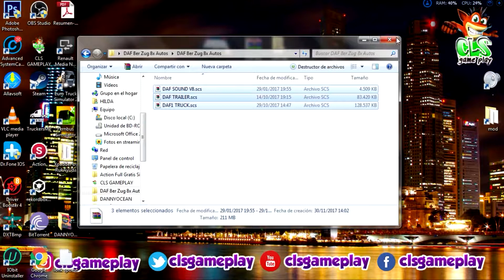[ETS2 v1.28] DAF XF CarTransport + ALL DLC´s ready|MOD|CLSGAMEPLAY|VERIFIED ✔|[ETS2 v1.30]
▓▓▓▒▒▒ MUY BUENAS MI GENTE▒▒▒▓▓▓

▬▬▬▬▬▬▬▬ஜ۩۞۩ஜ▬▬▬▬▬▬▬▬

Hey mi genteeee comoooo estannn? espero que muy bien!!!
Aqui os Traigo un mod de CAMION DAF XF + ALL DLC V 1.28 y 1.30

      MOD ETS2
Nombre:DAF XF CarTransport + ALL DLC´s
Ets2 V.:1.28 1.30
Objeto:Camion + plud

      CREDITOS
Kriechbaum, DrMaik

VIDEOS,YOUTUBE,PROGRAMAS,TUTORIALES,GRATIS,2017,2016,JUEGOS,JUEGOSFREE,FULL,CLS,CLSGAMEPC,FACEBOOK,INSTAGRAM,YOUTUBE,BARCELONA,TOP10,FREE
CLSGAMEPLAY,TOP,TENDENCIA,SIMULADOR,Bromas,
Simulador, camión, euro, camión ,simulador 2, juego, dlc, juego, scs, euro ,camión simulador, euro, volvo, scania,
comentario, ets2, renault, camión, pc, daf, hombre, mercedes, juego, 64bit, república checa País), praga, praha,

vamos, a jugar, synecek11, asus, euro camión, simulador 3, vamos a, windows 7, tb hdd, 16gb ram, núcleo, Intel,
juego, video, hra, en línea, 60fps, 60,ets2 mods, gigaliner, diversión, vamos a jugar, simulación, renault, magnum, volvo, mercedes actros,
iveco, hombre, camión, lkw, ets 2, scania, euro truck ,simulator 2, mods, ets2